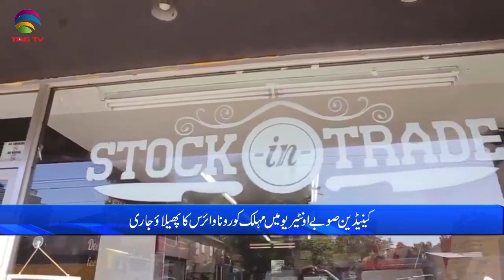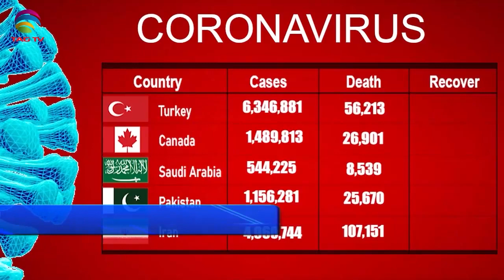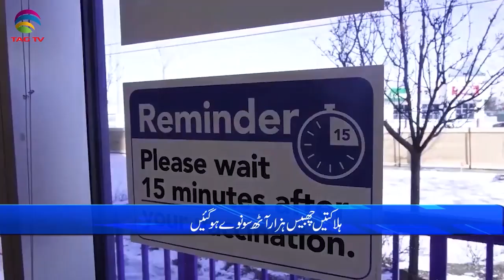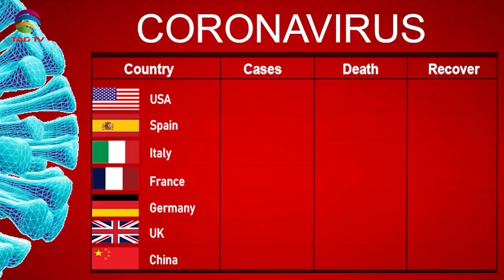International & Canadian News Bulletin in Hindi/Urdu - Aug 30, 2021